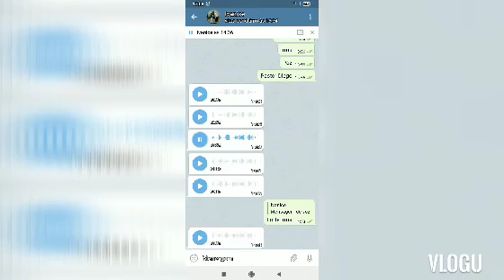DEUS ABRE VISÃO ESPIRITUAL NA ORAÇÃO ENVIA LEGIÃO DE ANJOS